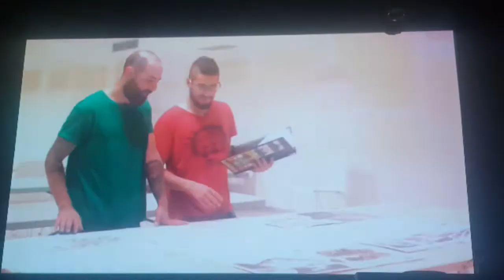634 Demo-Day de ImpulsaCultura PROYECTA 2019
Esta tarde en el Demo-Day de ImpulsaCultura PROYECTA. Una iniciativa que convierte en protagonistas a los y las emprendedores-as del sector de las industrias culturales y creativas de Alicante.
Chicas y chicos con grandes ideas dispuestos a transformar las cosas que parten de la creación para hacerse y hacernos grandes.
Nos gusta mucho.